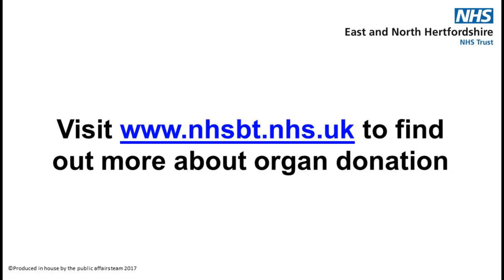Making of the Lister's organ donor murals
A short video showing the making of the new Lister organ donor murals, launched to coincide with World Kidney Day 2017. They were created by local artists Sas and Yosh.

The murals took one and a half years to create but just two days to install. They are located: by pharmacy in Lister’s main entrance corridor; in outpatients (yellow zone); and in the lift areas on each floor of the hospital tower block.